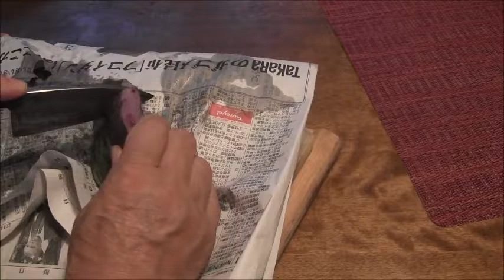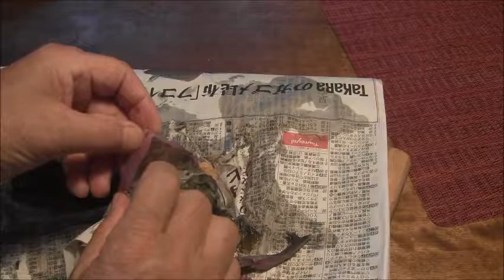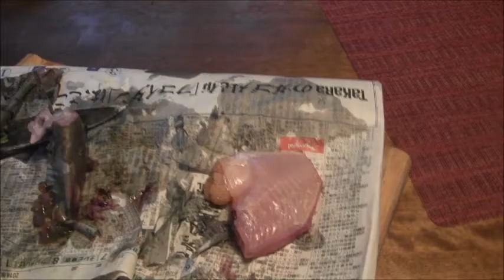鎌倉チープ・スローライフで生涯現役ライターめざす/魚を釣って自給自足よ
釣ったカワハギをさばいて、おいしくいただく法ー鎌倉カヤック釣りバカ日記

前坂俊之の『百歳長寿めざす実践教室』『鎌倉地産地消・天然生活・インターネット・ブログ・youtube、』カヤックフィッシングの筋トレ、自給自足で、生涯現役・臨終定年・ピンコロセンテナリアン（100歳人）目指す実践記録』